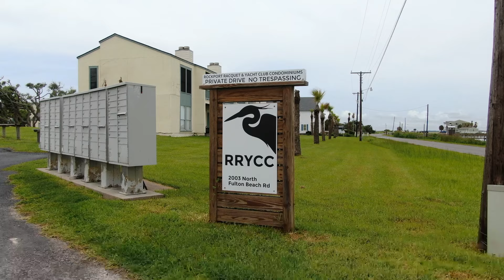Rockport, Texas Condo with Private 750 foot Pier!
Are you looking for the perfect fishing retreat in Rockport, Texas? Look no further! This fully furnished short-term rental condo has 2 bedrooms, 2 full private baths, and a covered balcony overlooking a large pool - perfect for relaxing with a cold drink. But that's not all! This condo also boasts its very own 750-foot private lit pier in Aransas Bay, as well as a private boat ramp, boat trailer parking, and small marina docks. It's no wonder that this unit is a favorite rental, with almost 4 years of P&L/Rental History available. The best part? The new owner can take over all future bookings already scheduled, for immediate income return on their investment. And with specialized condo financing available at no additional cost, now is the perfect time to invest in this fantastic property. Rockport is known for its many festivals year-round, making it the perfect destination for you and your guests to enjoy. So what are you waiting for? Let's go fishing!